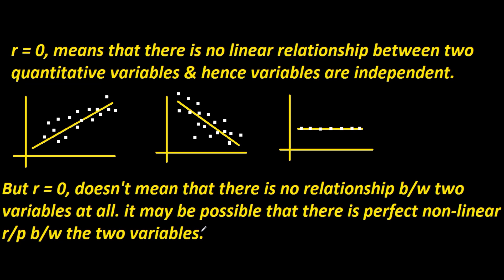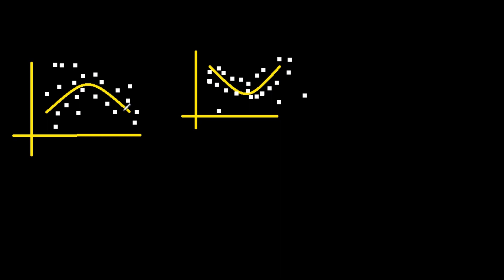When "r = 0" What does it mean in real sense ????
A very very imp key point relevant to Karl Pearson's coefficient of Correlation.